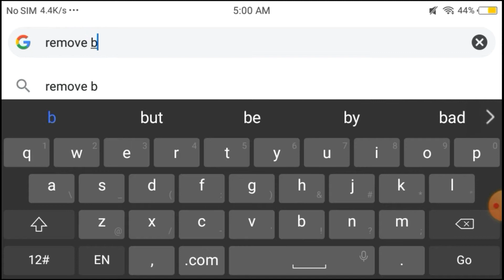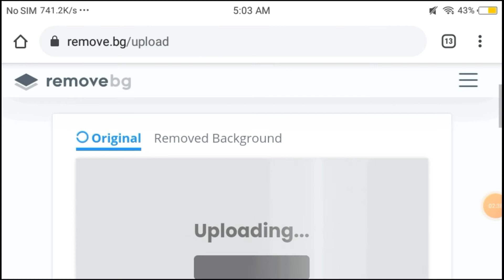🤔How to Remove Image Background in Just One Click - 😮Secret Trick || Erase Background in 5 Seconds !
Is Channel Ka Maksad Sirf Bataana Nahi Aapko Achhe Tarike Se Sikhaana Hai Is YouTube Channel Ki Madad Se Aap Photo Edit Karna 100% Sikh Jaoge Ye Mera Wada Hai Aapse,,

I'm Vashu

Full NaMe Vishal maurya

I'm From_Bihar

My Inspiration Mere Bhaiya Or Meri Mammi

Subscribers Increase Ka Koi Target Nahi,,,Bas AAP sab Ka pyar chahiye,,,

I'm Always With You

And My Very Sweet Day Today

हँसते रहा करो दोस्तो चिंता करने के लिये तो बुढ़ापा आयेगा.